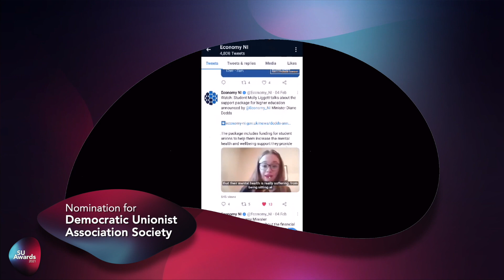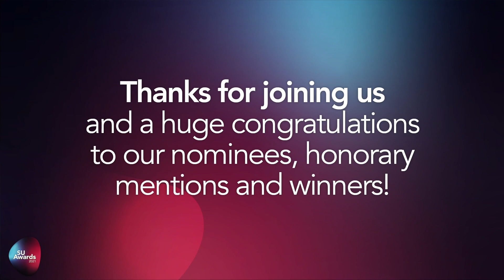The SU Awards 2021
We’re celebrating YOU - our brilliant, passionate and inspiring students, who have achieved such amazing things for yourselves, your peers, and your communities in what has been an incredibly difficult year.

Watch to find out the winners of our 5 all-new award categories: Supporting Our Community; Championing Wellbeing; Adapting to Challenging Times; Celebrating Innovative Online Activities; and We’re All Stars Here.